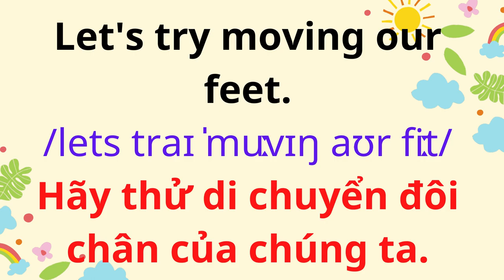English for Parents and Kids |Talk with me baby |31.Playing in the water.